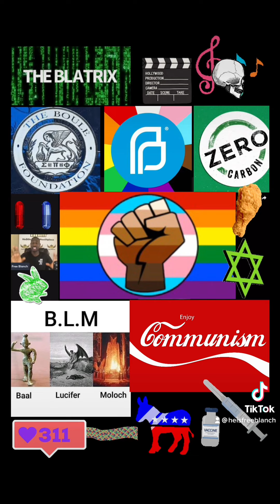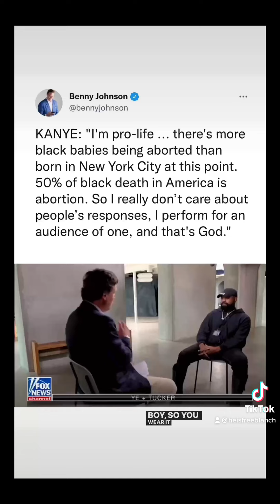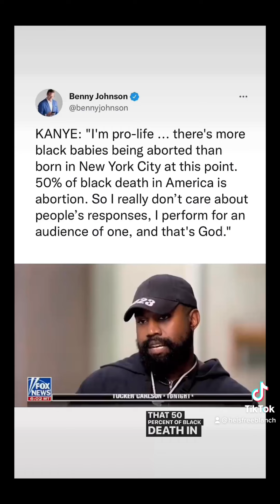Video for Live